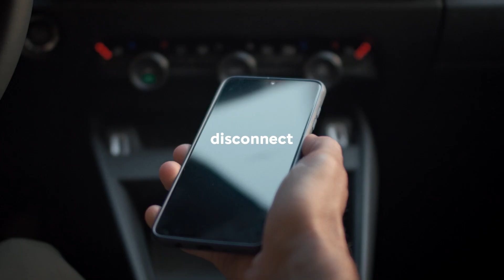CITROËN Ë-C4 X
Der neue CITROËN C4 X steht ab sofort bei uns im Schauraum.
Sehr gerne beraten wir Euch in allen Belangen und stellen Euch den neuen CITROËN C4 X zur Probefahrt zur Verfügung.

Vereinbart noch heute einen Termin, wir freuen uns.